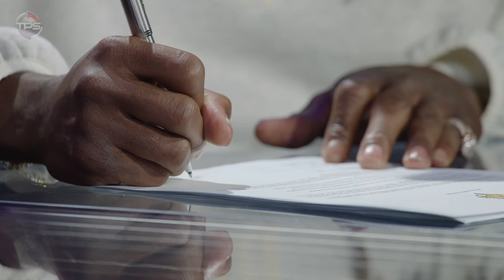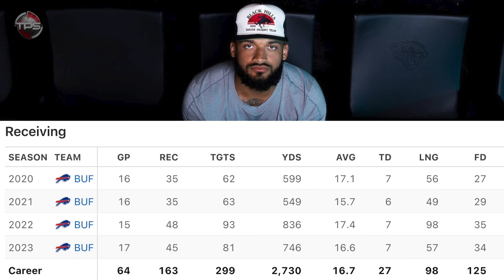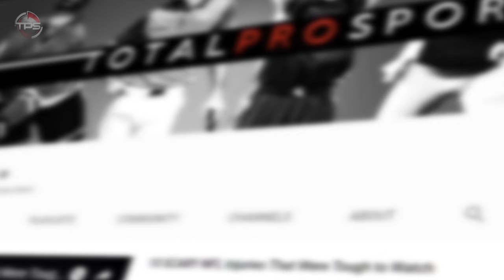10 NFL Free Agents In 2024 Who Screwed Up...And What Team They SHOULD Have Signed With Instead